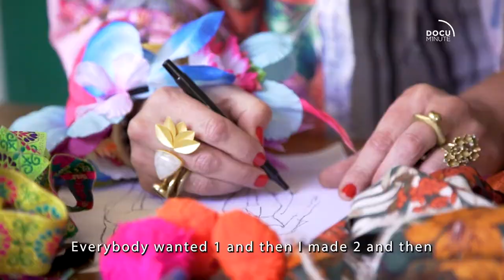Tamryn, The Fabulous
I have never met a person before who you can describe in a single word that just captures their essence, their vibe, their look, their manner so perfectly. She truly is a multifaceted human who wears many hats, but this single word just seems to sum up her being, to me anyway. Today’s Documinute is about Tammy Walker who is just truly ‘fabulous’ in every sense of the word.

You can purchase one of Tammy’s designs through her (international deliveries available) and she is on FB

CREW:

Director | Editor: Tamarin Gerriety
DOP: Andrew Mc Garrity
Production Manager: Nelet Kok
Camera & Edit Ast.: Mieke van der Merwe